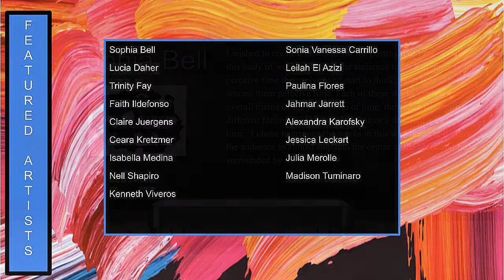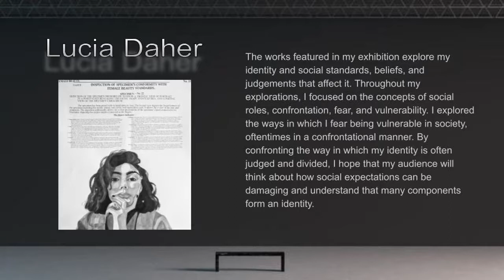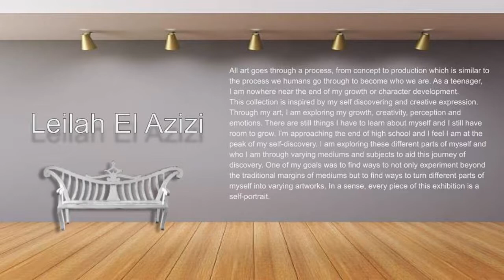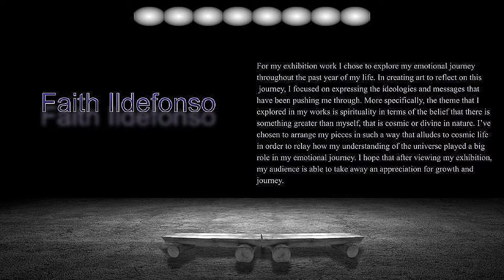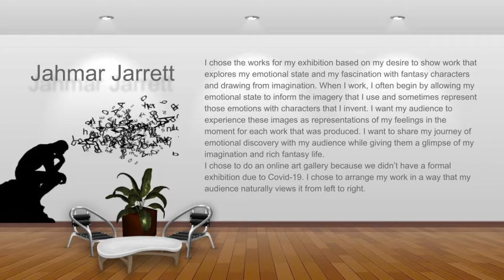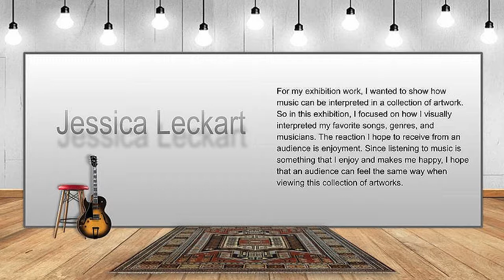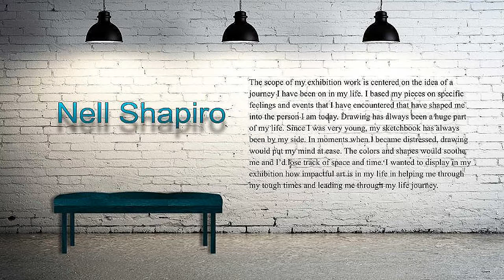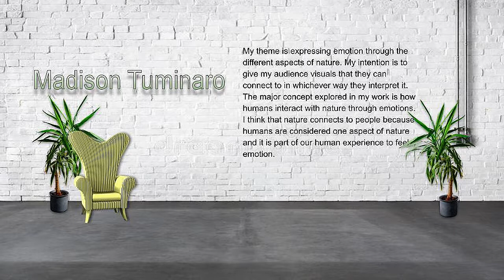2021 Virtual IB Visual Art Exhibition